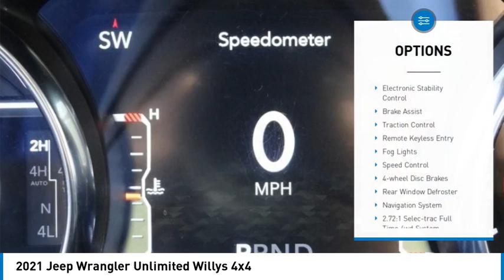2021 Jeep Wrangler MONTEREY PARK ROSEMEAD EL MONTE MONTEBELLO LOS ANGELES C108241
2021 Jeep Wrangler Unlimited Willys 4x4

1100 W Main St.

BRAVO CHRYSLER DODGE JEEP RAM OF ALHAMBRA, PROUDLY SERVING LOS ANGELES, SAN GABRIEL VALLEY, MONTEREY PARK, EL MONTE, AND SURROUNDING CALIFORNIA LOCATIONS. THIS PITCH BLACK 2021 Jeep WRANGLER IS EQUIPPED WITH A 2.0L I4 DOHC, AUTOMATIC TRANSMISSION, AND RECEIVES AN ESTIMATED 17 City/23 Hwy MPG. CONTACT BRAVO CHRYSLER DODGE JEEP RAM OF ALHAMBRA TO SCHEDULE A TEST DRIVE AND TAKE THIS 2021 Jeep WRANGLER HOME TODAY, OR VISIT OUR SHOWROOM CONVENIENTLY LOCATED AT 1100 W. MAIN STREET ALHAMBRA, CA 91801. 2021 Jeep WRANGLER Unlimited Willys 4x4 Odometer is 768 miles below market average! Clean Carfax, Bluetooth, Backup Camera, 3.45 Rear Axle Ratio, 4-Wheel Disc Brakes, 4-Wheel Drive Swing Gate Decal, 7.0 Touchscreen Display, 8 Speakers, ABS brakes, Air Conditioning, Air Conditioning w/Auto Temperature Control, Air Filtering, AM/FM radio, Anti-Spin Differential Rear Axle, Apple CarPlay, Automatic Headlamps, Aux Battery, Black 3-Piece Hard Top, Black Grille, Black Trail Rated Badge, Brake assist, Cloth Low-Back Bucket Seats, Cluster 7.0 TFT Color Display, Compass, Deep Tint Sunscreen Windows, Delay-off headlights, Driver door bin, Driver vanity mirror, Dual front impact airbags, Dual front side impact airbags, Electronic Stability Control, For More Info, Call , Freedom Panel Storage Bag, Front 1-Touch Down Power Windows, Front anti-roll bar, Front Bucket Seats, Front Center Armrest w/Storage, Front fog lights, Front LED Fog Lamps, Front reading lights, Google Android Auto, GPS Antenna Input, Integrated Center Stack Radio, Integrated roll-over protection, Jeep Trail Rated Kit, Leather Wrapped Steering Wheel, LED Headlamp & Fog Lamp Group, LED Premium Reflector Headlamps, Low tire pressure warning, Manufacturer's Statement of Origin, Matte Black Jeep Badge, Mold In Color Bumper w/Gloss Black, MOPAR All-Weather Floor Mats, MOPAR All-Weather Floor Mats (DISC), MOPAR Hardtop Headliner, Navigation System, No Soft Top, Non-Lock Fuel Cap w/o Discriminator, Normal Duty Suspension, Occupant sensing airbag, Outside temperature display, ParkView Rear Back-Up Camera, Passenger door bin, Passenger vanity mirror, Power Heated Mirrors, Power steering, Quick Order Package 22W Willys, Radio data system, Radio: Uconnect 3 w/5 Display, Radio: Uconnect 4 w/7 Display, Rear anti-roll bar, Rear reading lights, Rear Window Defroster, Rear Window Wiper/Washer, Remote Keyless Entry, Security Alarm, SiriusXM Radio Service, SiriusXM Satellite Radio, Speed control, Speed Sensitive Power Locks, Split folding rear se Stock #: C108241 | VIN: 1C4HJXDN4MW523748 | 2021 Jeep WRANGLER UT Bravo Chrysler Dodge Jeep Ram